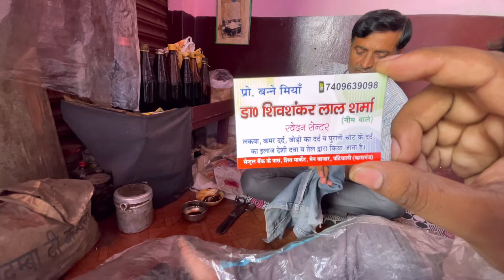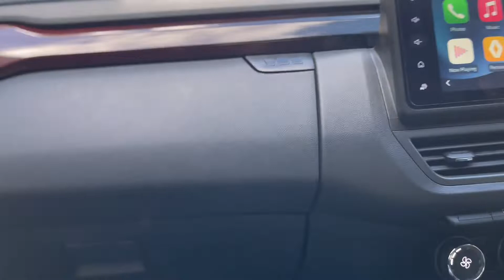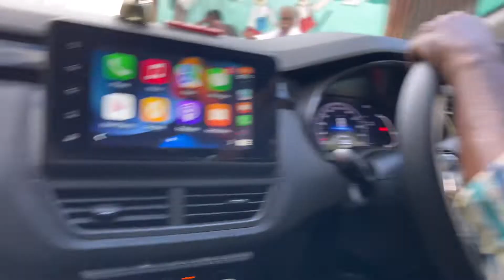हमारे गाऊँ के पास पटियाली में ऐसे होता है लकवे का इलाज Peralis ka ilaj dekho kaise hota he